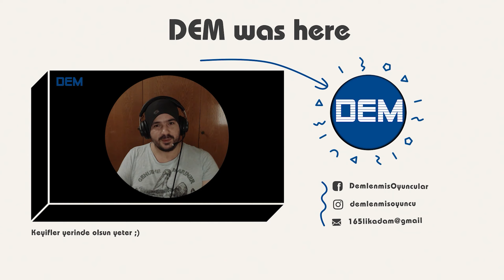BOMBARDIMAN UÇAĞI ! | TERRATECH TÜRKÇE BÖLÜM 16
00:00 BOMBARDIMAN UÇAĞI